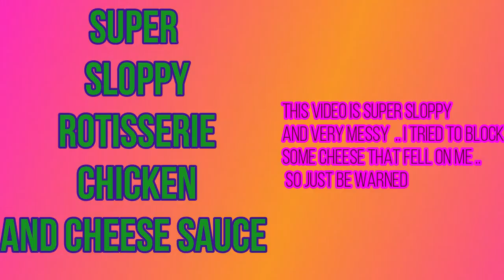SAVAGE EATING WHOLE ROTISSERIE CHICKEN WITH CHEESE SAUCE|| SOCIAL EATING | EATING SHOW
TODAY I AM SAVAGE EATING GUYS AND IT IS SUPER SLOPPY AND MESSY, IF THATS NOT FOR YOU THATS OK.

       TIME TO GRUB WITH CHERICE
              SULPHUR LOUISIANA
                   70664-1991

EVERYTHING GOES TO HELP THE CHANNEL ❤️

🍴AN I'LL SEE YOU'LL THE NEXT TIME ,
 ITS TIME TO GRUB🍴